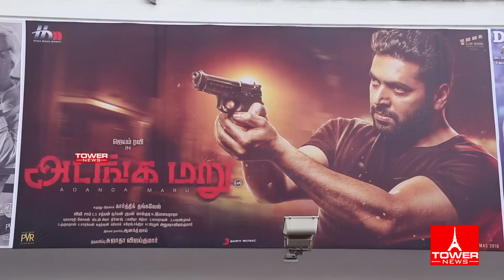அடங்கமறு படம் எப்படி இருக்கு ? | AdangaMaru Public Review | kanaa review by prashanth | Jayam ravi